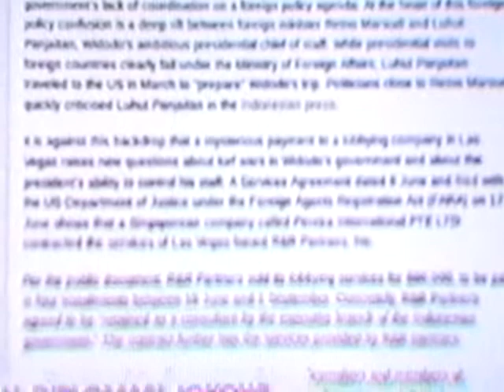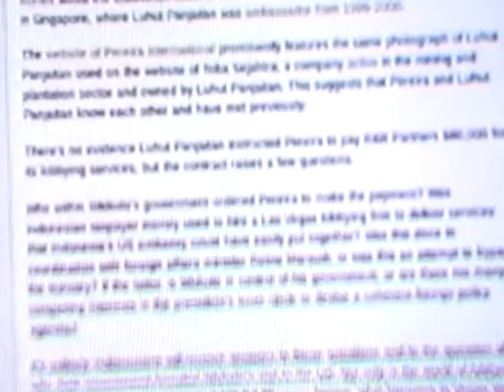MEETING JOKOWI AND OBAMA 2015 IN WHITE HOUSE